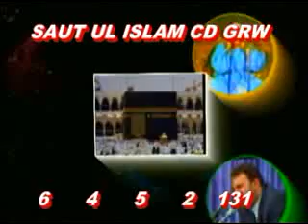Qari Abdul Kabir Hadri Sahib | From Afghanistan | Tilawat In Lahore In Very Best Voice.